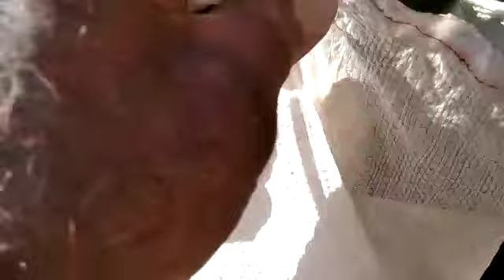Usisavač lješnjaka KEFELI - AGRO BOROVIĆ